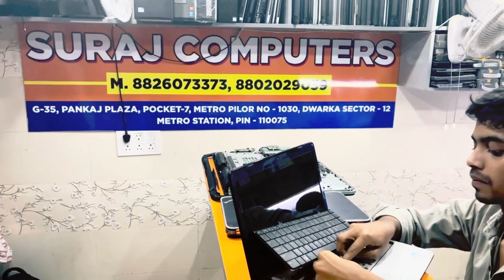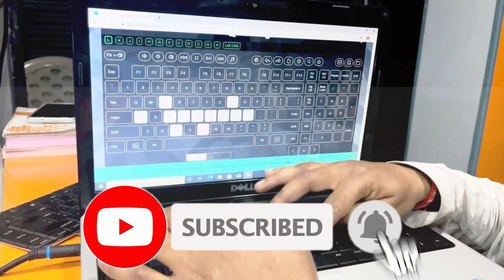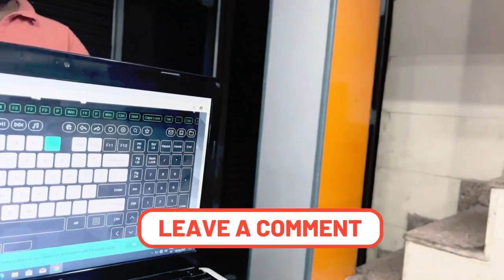Dell Inspiron 1440 Keyboard: Fixing Unresponsive Keys - DIY Troubleshooting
Are some keys on your Dell Inspiron 1440 keyboard refusing to cooperate? Don't panic – we've got the solutions you need! In this step-by-step troubleshooting video, we'll guide you through the process of fixing unresponsive keys on your Dell Inspiron 1440 laptop keyboard.

Learn how to identify the problematic keys, understand potential causes, and implement practical solutions to get your keyboard back in top-notch condition. Whether it's a software glitch or a hardware issue, our DIY tips and tricks will help you tackle the problem with confidence.

Don't let a few stubborn keys slow you down – watch this video and restore your Dell Inspiron 1440 keyboard to its full functionality.